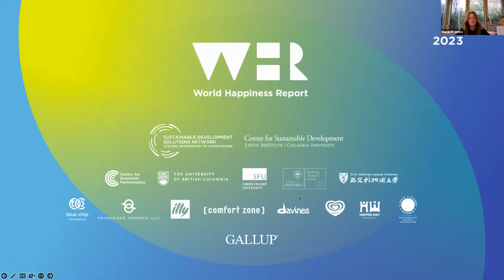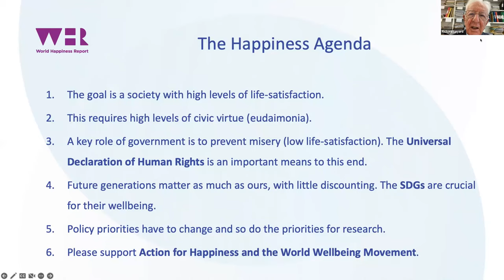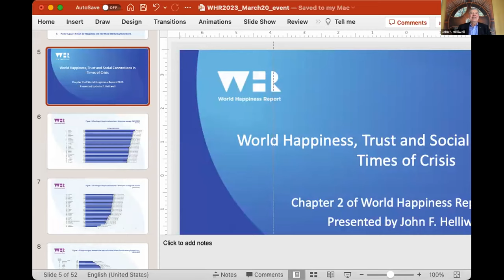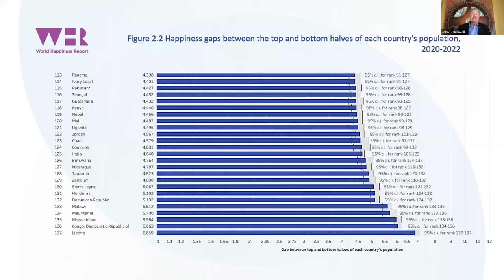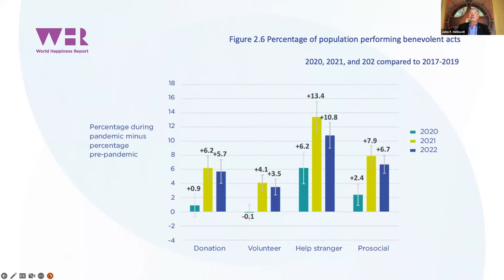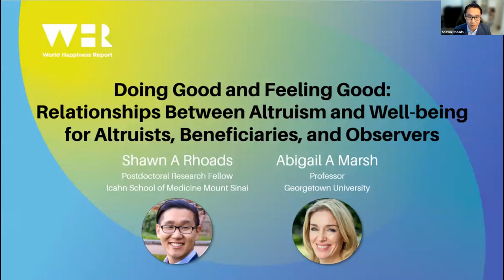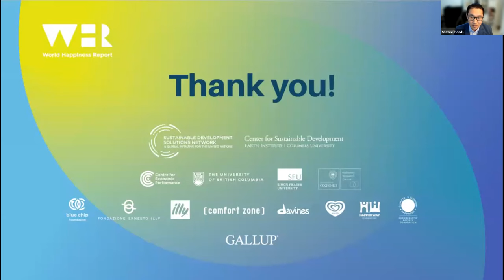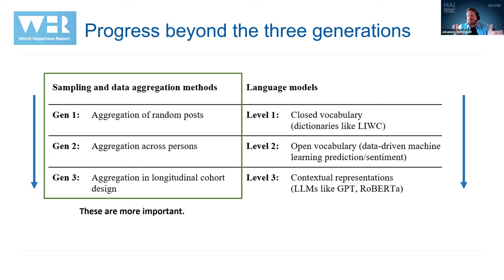Launch of the 2023 World Happiness Report (WHR)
Join the Editors of the World Happiness Report 2023 as we launch our 11th edition.

Moderated by Sarah Jones, we will go through the themes of this year's report.

What is the consensus view about measuring national happiness, and what kinds of behaviour does it require of individuals and institutions? (Chapter 1)

How have trust and benevolence saved lives and supported happiness over the past three years of COVID-19 and other crises? (Chapter 2)

What is state effectiveness and how does it affect human happiness? (Chapter 3)

How does altruistic behaviour by individuals affect their own happiness, that of the recipient, and the overall happiness of society? (Chapter 4)

How well does social media data enable us to measure the prevailing levels of happiness and distress? (Chapter 5)